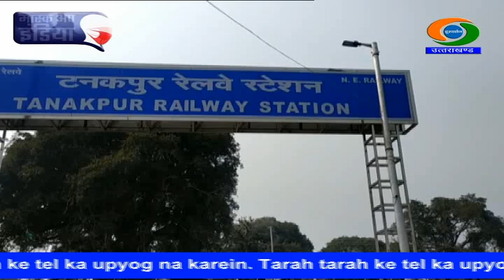UTTARAKHAND NEWS (25.02.2021 at 6.30pm)